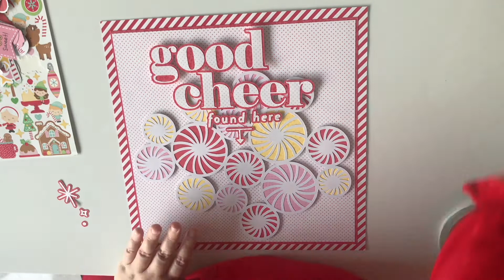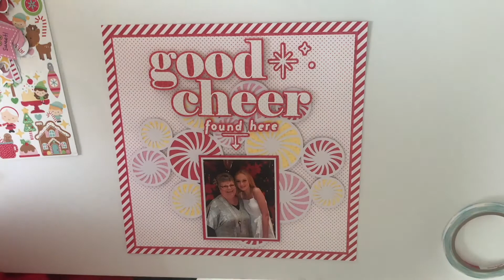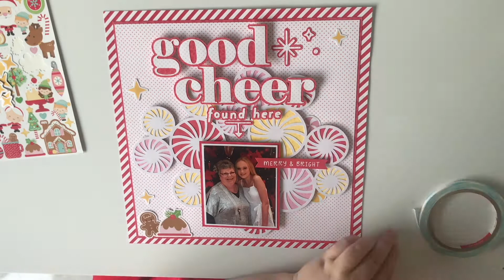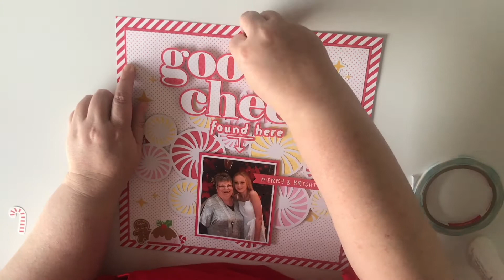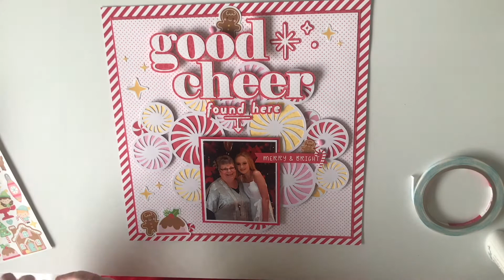Scrapbook Process - Good Cheer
Hi Everyone, This layout was created using the Candy Circles Background Cut File from Cut to You, the Holiday Cheer Stamp Brush No.1 from In A Creative Bubble and the gorgeous Christmas Magic collection from Doodlebug Design.